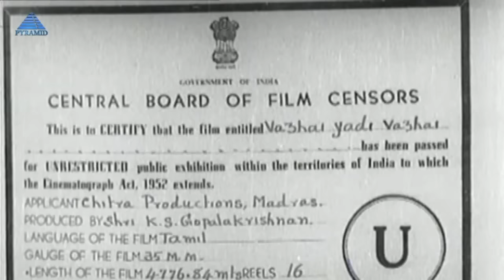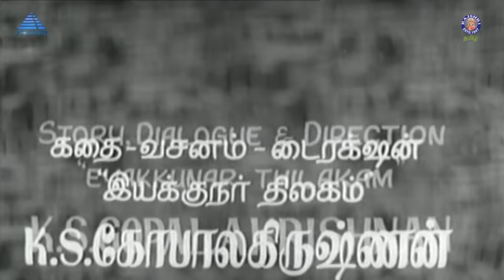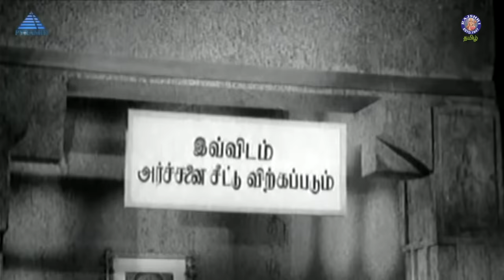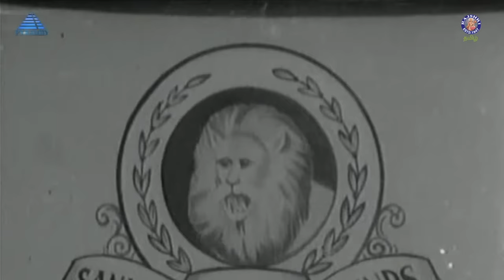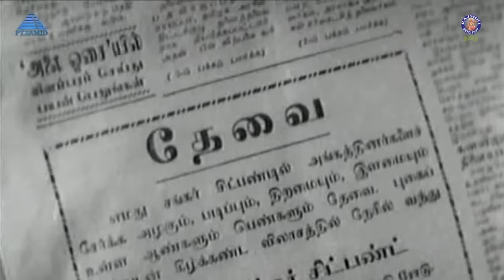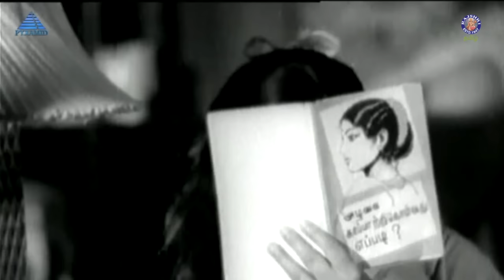Vazhaiyadi Vazhai Tamil Full Movie | வாழையடி வாழை | Muthuraman, Varalakshmi, Pramila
Vazhai Yadi Vazhai  is a 1972 Tamil film. K. S. Directed by Gopalakrishnan, the film stars Muthuraman, Pramila and many others. Janaki's fairness affects her sister's marriage drastically. Shankar, a wealthy man falls in love with Janaki. But her father does agree to the marriage until the elder sister gets married.

Movie Credits
Cast - Muthuraman, Pramila, P.R. Varalakshmi , S.V. Ranga Rao,  V.S. Raghavan
Director -  Gopalakrishnan